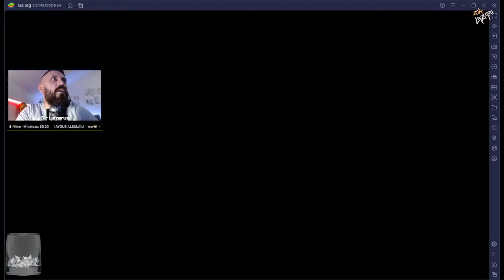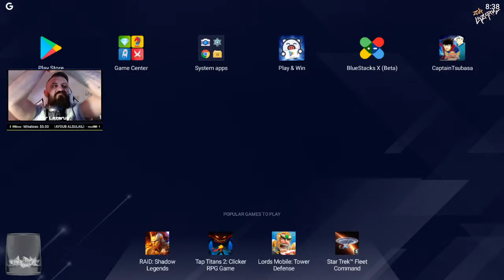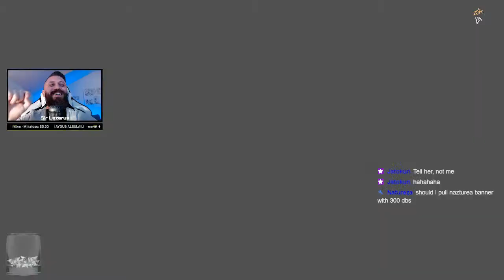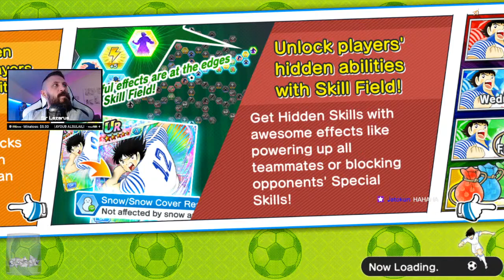Lazarus FC - Platinum PVP | Captain Tsubasa : Dream Team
Hello viewers ;)